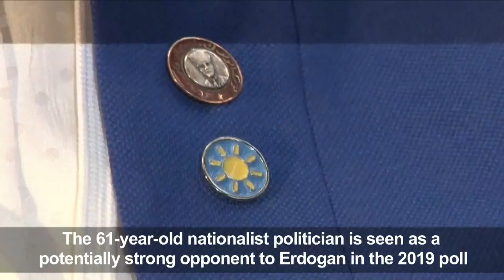Erdogan opponent launches new political party in Turkey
A Turkish former interior minister, once dubbed 'Turkey's Iron Lady' and seen as a potentially strong challenger to President Recep Tayyip Erdogan, launches a political party after months of speculation.